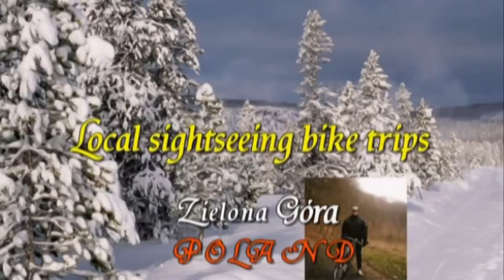Video 2019-2-229 (5670) ❄️🌲❄️Winter music 22/2018❄️🌲❄️ MIETEK SZCZEŚNIAK "Kiedy zima się zaczyna"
❄️🌲❄️WELCOME WINTER on December 21-st!Thought no snow around in Zielona Góra,hope it will be a nice season for u with its CHRISTMAS Time and New Year Eve and also NEW YEAR which brings u a lot of happiness!See my winter music clips on my channel!Have a nice watching!Amnas2011

❄️🌲❄️POWITAJMY ZIMĘ 21-go grudnia!Pomimo braku śniegu mam nadzieję że wapaniałe ŚWIĘTA BOŻEGO NARODZENIA
wynagrodzą Wam nadchodzący okres NOWEGO ROKUŻapraszam również do oglądania moich muzycznych zimowych klipów,z pozdrowieniami,Amnas2011